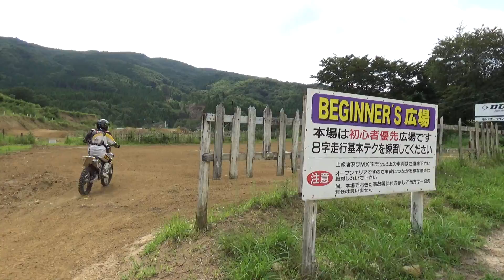みんな！オフロード二回目の俺もひたすら練習してるぜ！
WITHMEのオフトレにまた参加してきました。音割れすみません。冒頭でコケても痛くないて言ってますが、それなりに痛い思いをします。そうすれば同じ事を公道でやろうなんて思わんて言う話です。

ホワイトベース株式会社
208-0004　東京都武蔵村山市本町1-43-28

撮影協力　株式会社ＷＩＴＨ ＭＥ